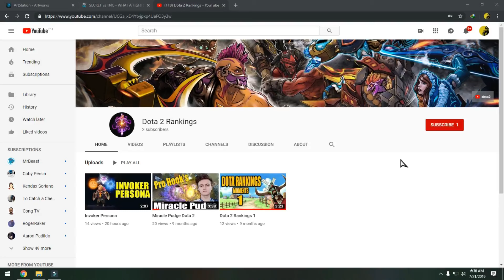JERAX EARTHSHAKER - OG VS LGD TI8 - GAME 3